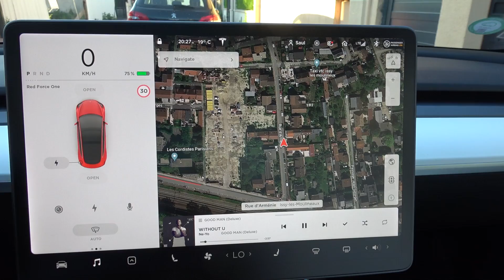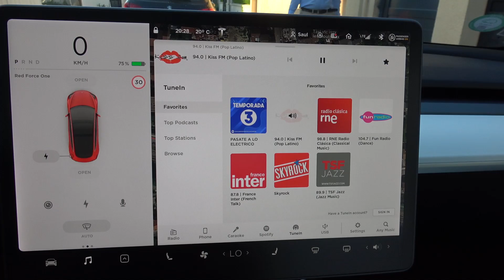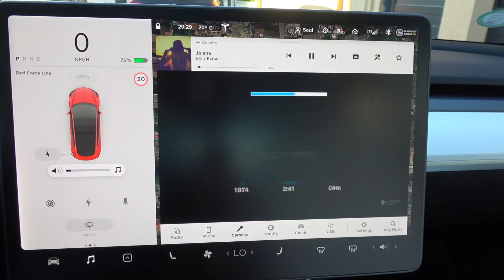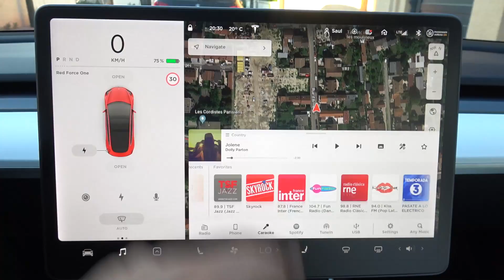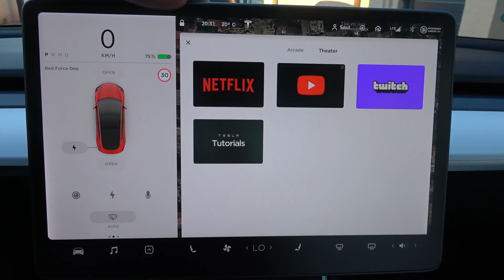¡FAIL! Se terminó la conectividad premium... ¿o no?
(Si les das mi código de referidos - saul8766 - te harán descuento)

Te puedes unir al grupo privado de miembros de mi canal aquí (¡Ciudado! Funciona solamente pinchando en el enlace desde un ordenador, desde un dispositivo móvil da enlaces incorrectos)